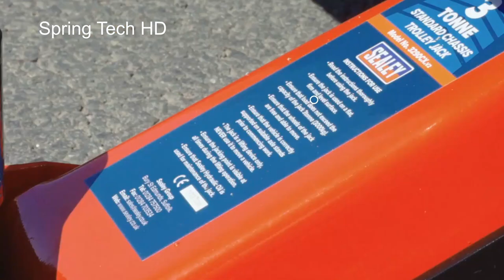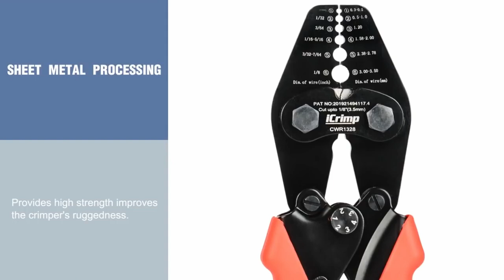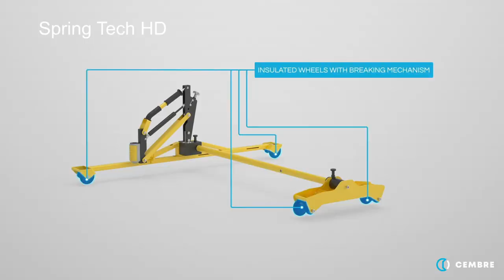TOP 10 Best Tools That Are Next Level | Satisfying Gadgets and Tools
This video showing the Incredible modern tools. TOP 10 Best Tools That Are Next Level | Amazing Gadgets and Tools  You need to see. Amazing Modern  Technology. These tools are easy to use and it takes less effort to do, these tools and machines are helping people a lot in every sector. Spring Tech HD Brings you these tools to know about them. Amazing satisfying machining technology.  Futuristic technology.

Video Credits